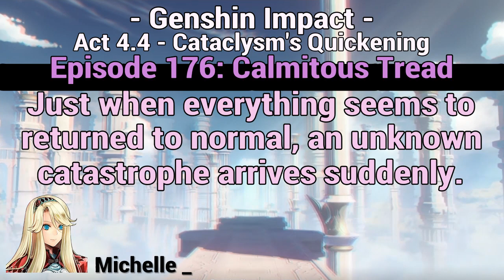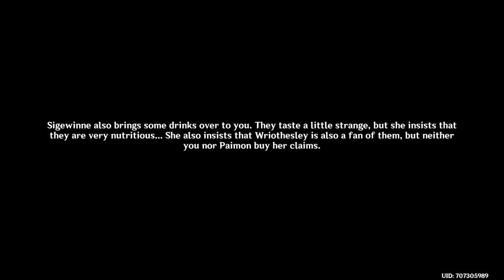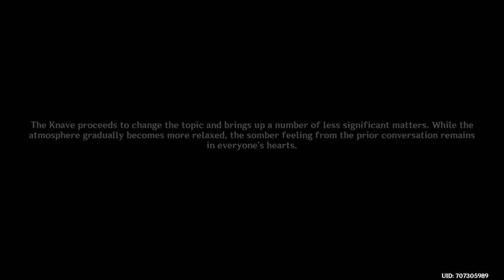Genshin Impact - Walkthrough - Episode 176: "Calmitous Tread" (Act 4.4)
Just when everything seems to have returned to normal, an unknown catastrophe arrives suddenly like a thief in the night.

In this gameplay walkthrough video I played the game "Genshin Impact" on the PS4. Chapter 4: Act 4: Cataclysm's Quickening - Episode 176: Calmitous Tread -  After resting in the dormitories something happen outside. Go to the office to investigate. The primordial sea breaks through and Neuvilette is the last line of defence. After Wriothesley he steps in to single handed stop the primordial sea water from overflowing the nation all when Furina has a meeting with the knave.

Time Stamps:
00:00 - Intro: Genshin Impact
00:57 - Quest 4: Calmitous Tread
05:39 - return to the dormitories to rest
07:29 - check on the situation outside
09:21 - go to the office
09:56 - Story: primordial sea breaks through
11:59 - talk with Neuvilette
12:24 - go to the opera house
19;40 - Story: Neuvilette takes over
20:34 - talk with Neuvilette
22:26 - support Furina with her meeting
29:44 - Outro